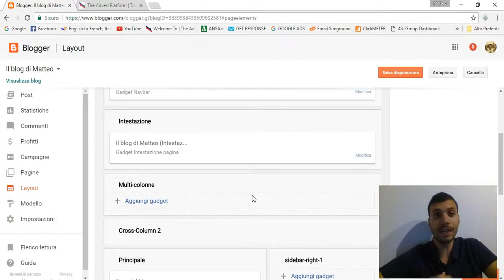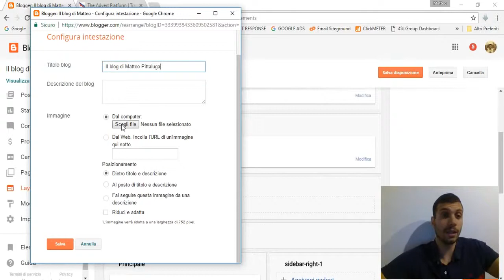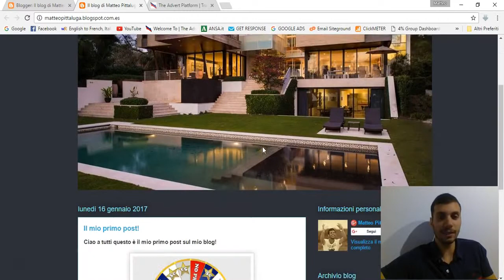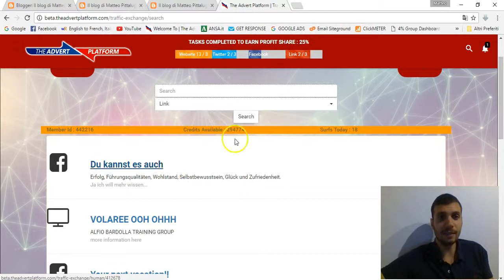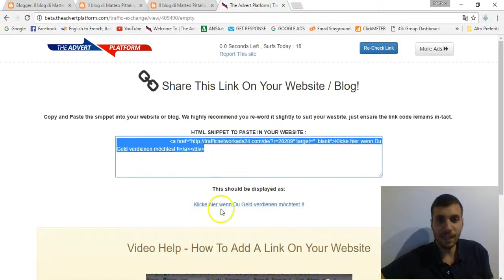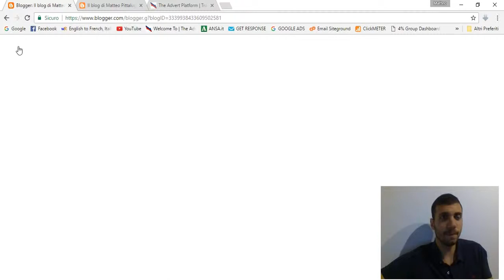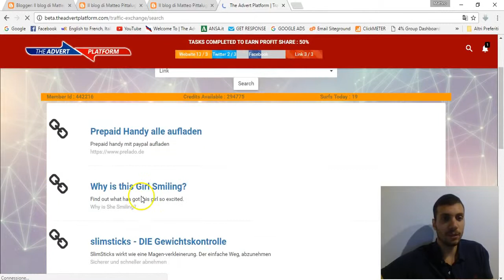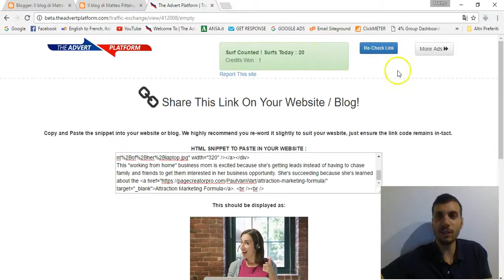Personalizza il tuo blog con Blogger1